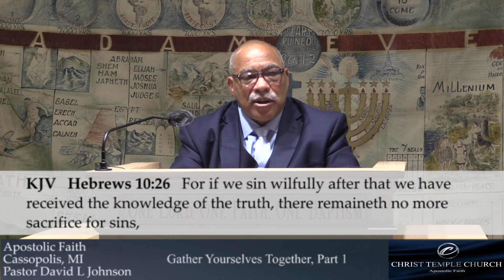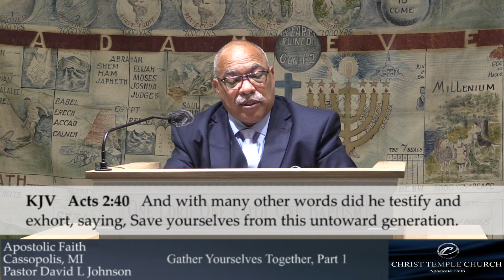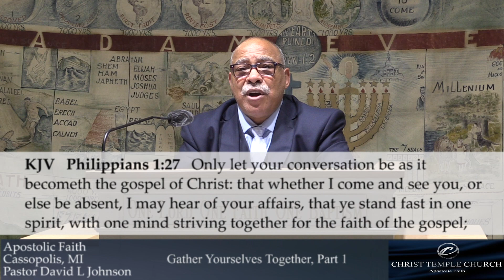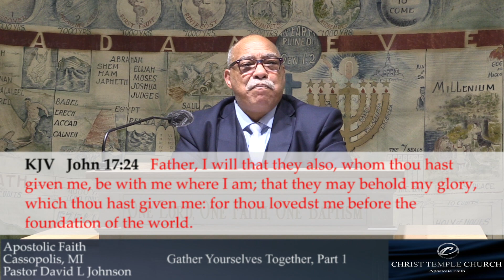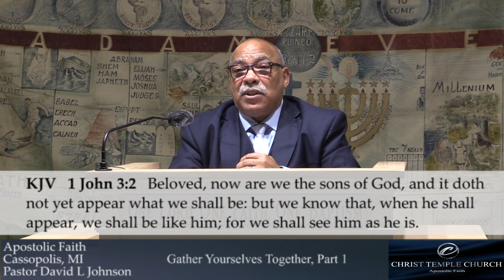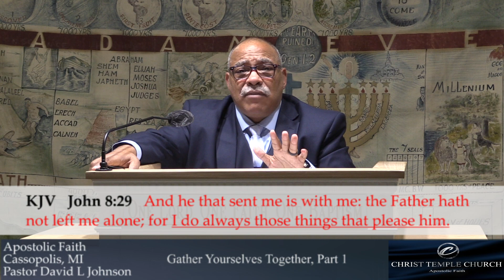Christ Temple Church Bible Class "'Gather Yourselves Together" Part 1. August 30, 2023.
Bible Class entitled "Gather Yourselves Together" Part 1, Christ Temple Church Cassopolis, Michigan Pastor David L. Johnson teaches from the scriptures what God expects from his people.

This tell us why we come together at church.